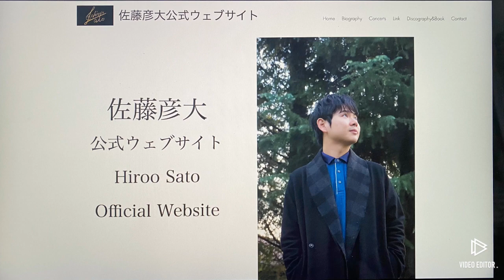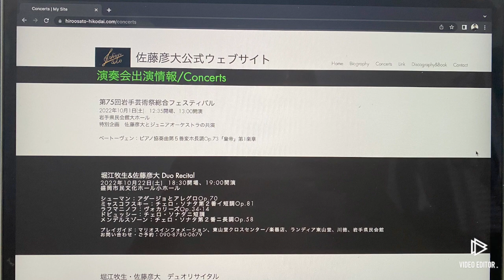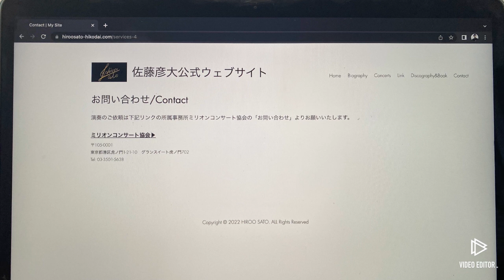【ひこだいの楽屋Vol.2】雑談・ラジオ・演奏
0:00 ご挨拶
1:53 近況報告
4:35 きのこの話
5:46 料理の話
8:17 演奏曲について
10:59 ドビュッシー：前奏曲第1集より第5番「アナカプリの丘」
14:42 質問コーナー
20:41 演奏会の宣伝、ご挨拶

●堀江牧生＆佐藤彦大デュオリサイタル
10/22 盛岡市民文化ホール小ホール
10/23 Pianarium SAKAMOTO
情報はこちらから↓

●質問コーナーへのご質問はコメント、またはTwitterのDMでお願いいたします。